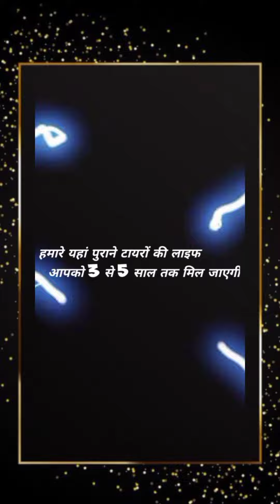Bike Wheels Tyre || Second Hand Tyre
Welcome
                                     To
                            Arkan Tyre's
                       आप सभी का स्वागत है
               हमारे YOU TUBE CHANNEL में !

🔴 BEST TRENDING TYRE'S COLLECTION
🔴 TYRE FOR SALE

        :- T Y R E _ S T A R T I N G P RI C E  :-

                         O N L Y _  ₹ 4 9 9

हमारे पुराने TYRE का SHOP गुजरात अहमदाबाद में है !

हमारे यहां आपको 2 Wheeler vehicle के सभी पुराने

टायर मिलेंगे आपको वह भी सिर्फ और सिर्फ 20% यूज किए हुए टायर !

और हम आपको पुराने टायर  Quality की  के बारे में बता ते हैं!

हमारे यहां आपको पुराने टायरों की क्वालिटी बेस्ट मिलेगी!

टोटल ओरिजिनल कंडीशन में आपको हमारे यहां पुराने टायर मिलेंगे!

हमारे यहां टायरों में रिपेयरिंग काम किया हुआ रहेगा बिल्कुल भी नहीं

बिना रिपेयरिंग किए हुए शुद्ध टायर आपको हमारे यहां मिलेंगे

यह टायर रिमोल्ड टायर नहीं आने वाले नाही टायरों में नक्शी  गीसी हुई होगी !

कंपनी के टायर आने वाले हैं हमारे यहां !

                                { BRAND }

[ MRF, CEAT, APPOLO, TVS, JK, &, OTHER ]

हमारे यहां पुराने टायरों की लाइफ आपको 3 से 5 साल तक मिल जाएगी

क्योंकि कंपनी के ओरिजिनल टायर होंगे इसीलिए